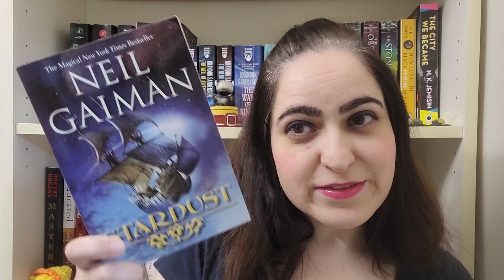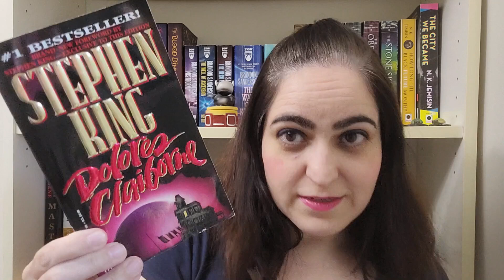October TBR 2024 | Also, Where Have I Been!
In this video I talk about the books that I'm planning on reading in the month of October 2024. I also go into explaining what has happened in the past two and half months that I have not been posting any videos.

I also mention the Reading Across Canada 2024 Challenge by @BookwormAdventureGirl